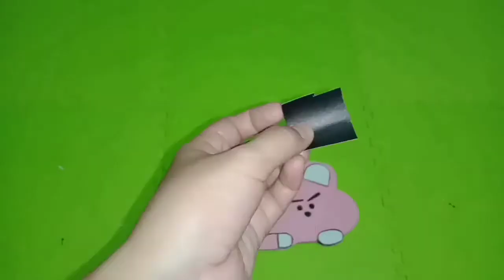Kreasi tempat pencil kooky bt21 dari kardus berkas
Semoga videoku bermanfaat buat kalian semua, jika ada kritik dan saran untuk chanelku silahkan komen dibawah, aku sangat menanti kritik dan saran kalian karna  itu sangat berguna buat saya untuk mengembangkan chanelku.

Terimah Kasih
Rasikha kreasi

Terima